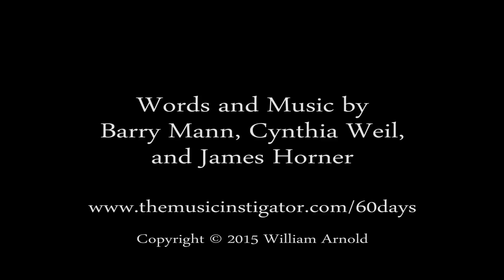Somewhere Out There - Day 16 of the 60 Day Challenge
For day 16 of my 60 Day Challenge I recorded my a cappella arrangement of Somewhere Out There, from the movie "An American Tail." The challenge is to film myself making music for 60 consecutive days.

I started working on this arrangement over my Christmas break. I've been wanting to record it, but knew I would need some extra time to complete this one. I spent a LOT of time, methodically recording the vocal parts, phrase by phrase. I decided I didn't want to use any auto-tune technology, but believe me, there was a lot of editing and re-recording involved!

I didn't start filming until late at night. I knew from the start that I would have to lip synch for the video. This was hard enough without trying to film each phrase as I was actually singing it! I decided I'd simply film each part against a blank wall, wearing a different t-shirt for each part. It's difficult to lip-synch something well, especially when you don't have the arrangement memorized.

I thought I was all done at one point, but was a little worried. I tried to capture everything as if 6 different singers were performing the arrangement, but there are actually 7-8 parts happening simultaneously in some parts of the arrangement. At about 11:45 p.m. I suddenly realized I hadn't filmed one of the big solos in the middle! I quickly got set up and did a couple takes, finishing just before midnight of day 16!